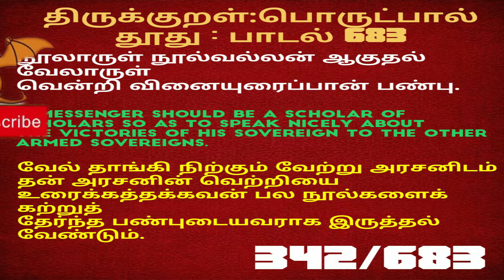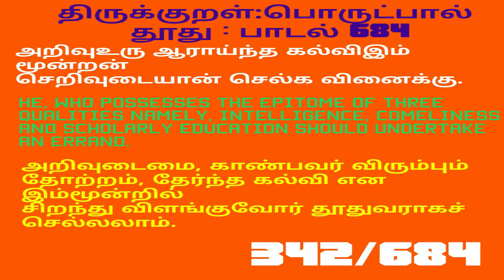Thirukkural,Part 342 ,Padal 683,684 || திருக்குறள்,பொருட்பால்,தூது,பாடல் 683,684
hirukkural,Part 342,Padal 683,684 || திருக்குறள்,பொருட்பால்,பாடல் 683,684